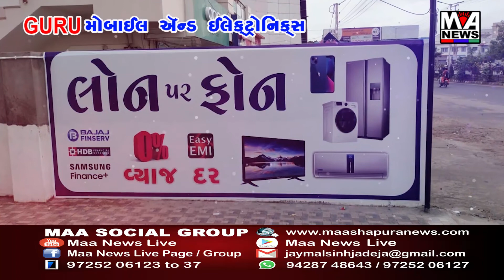ભરૂચમાં સ્ટાફ સાથે 24 કલાક કાર્યરત રહેનાર યુનિટી બ્લડ સેન્ટરનું બુધવારે ભાજપ પ્રદેશ પ્રમુખ ના હસ્તે